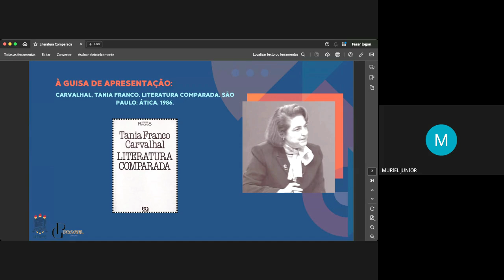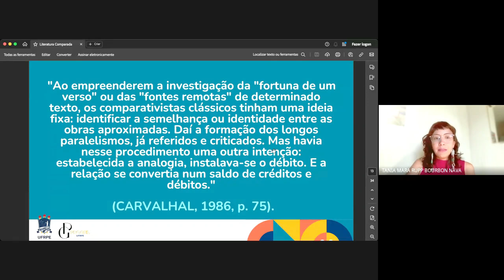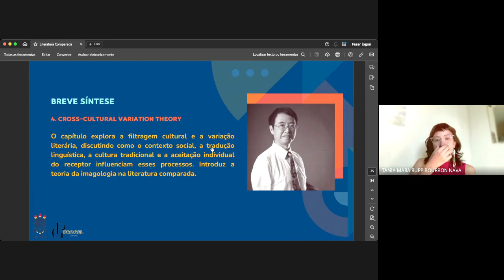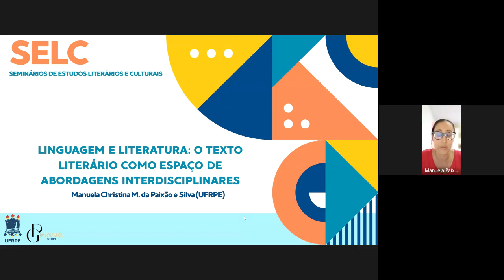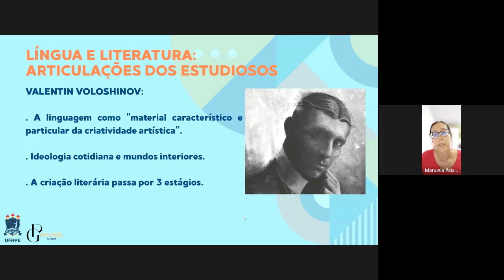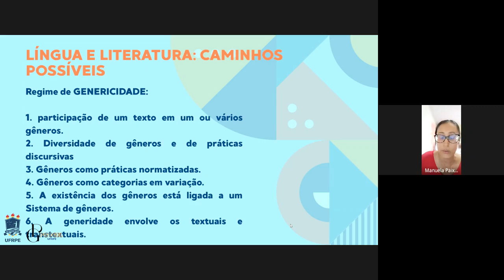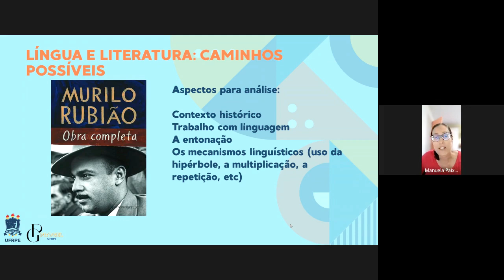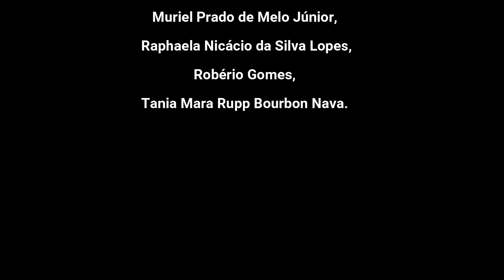SELC - PROGEL/ UFRPE: DIA 26/06 (Bloco 1. Palestrantes: Tania Mara Rupp e Manuela Christina)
No dia 26 de junho, foi realizado o I Seminários de Estudos Literários e Culturais – SELC 2024 promovido pelo mestrado em Estudos da Linguagem (PROGEL) da Universidade Federal Rural de Pernambuco (UFRPE). Palestras do primeiro bloco: “Literatura comparada, linguagem e  perspectivas interdisciplinares” (palestrante: Tania Mara Rupp Bourbon Nava) e “Linguagem, literatura, intertextualidade e interdisciplinaridade: o texto literário como espaço de abordagens inter/transdisciplinares” (palestrante: Manuela Christina Marques da Paixão e Silva). Mediadora:  Bianca do Carmo Pereira Brito.

Coordenadora do SELC: Dra. Ivanda Maria Martins Silva.
Com o intuito de fomentar o debate e propor contribuições nos estudos literários e culturais, o SELC foi dividido em eixos temáticos: Literatura, Linguagem, Educação e Cultura Digital. A iniciativa foi idealizada durante a disciplina Seminários Avançados em Análises Literárias, Culturais e Históricas ministrada pela professora e vice-coordenadora do PROGEL, Dra. Ivanda Maria Martins Silva. Os mestrandos da disciplina participam como palestrantes e mediadores. A programação foi realizada na modalidade remota pelo Google Meet. Mais informações

- Comissão organizadora do SELC: Maria Marcia da Silva, Muriel Prado de Melo Júnior, Raphaela Nicácio da Silva Lopes, Robério Gomes, Tania Mara Rupp Bourbon Nava.